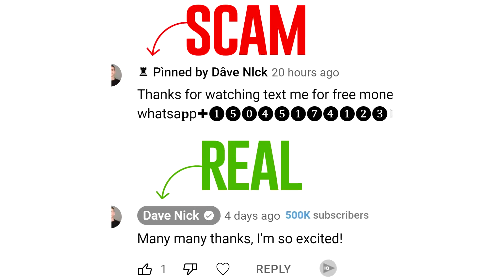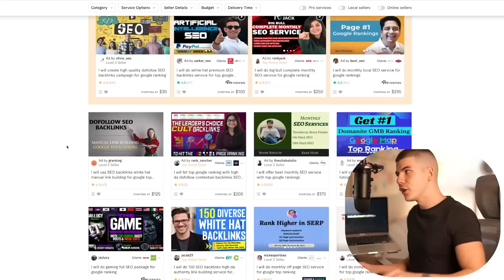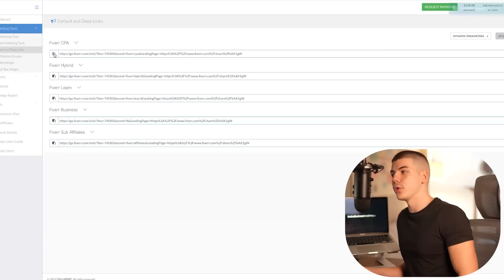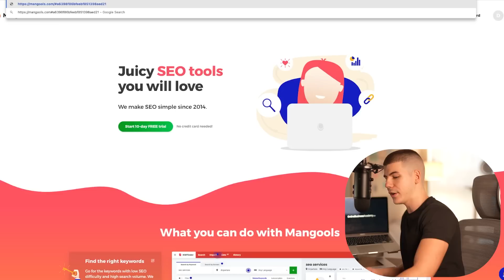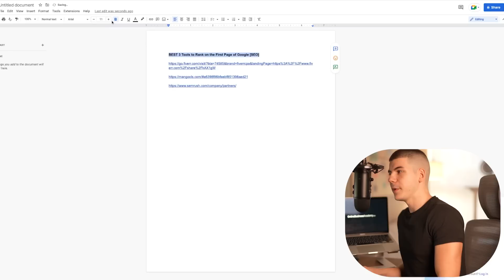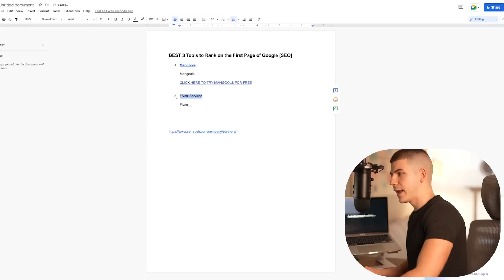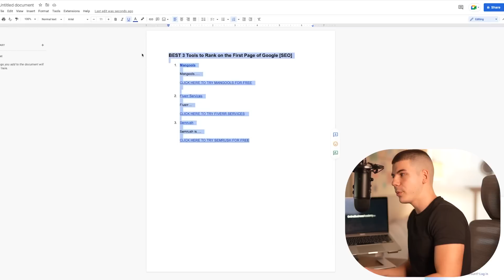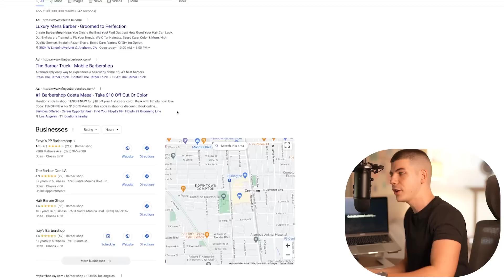EASY $4000/Week Google Method for Beginners to Make Money Online!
WITH LOVE,
DAVE ♥